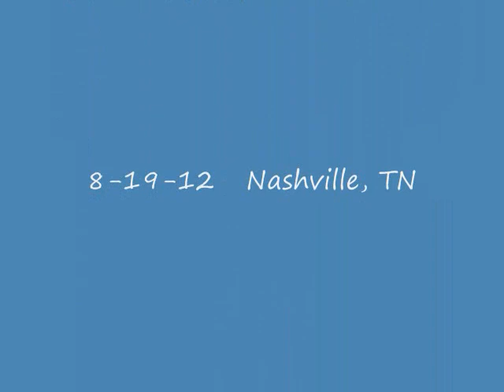I Loves You Porgy (Jazz Chord Melody)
8-19-12 - My audition for chance to play at the Oct. 21 Silver Stars Show at the Ryman Auditorium.